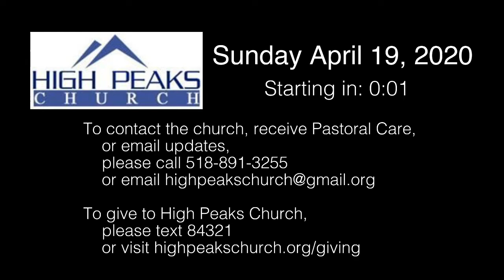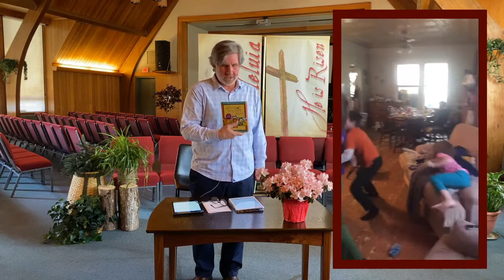Sunday Morning April 19, 2020 High Peaks Church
High Peaks Church Sunday morning service, April 19, 2020. Pastor Bruce McCulley speaks about Jesus' vision for our lives. Chris and Hannah Blue lead us in worship.

For more information about High Peaks Church in Saranac Lake, NY,